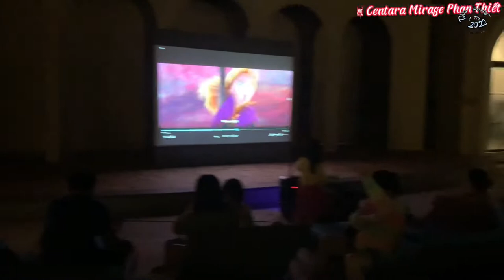Centara Mirage Resort Phan Thiết | ngày thứ 3 tắm hồ bơi vô cực ở Phan Thiết